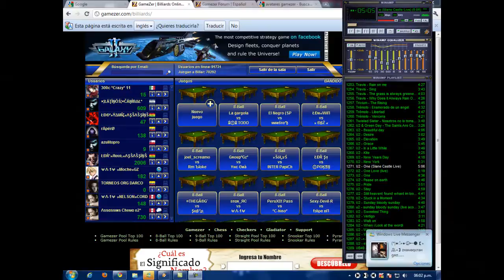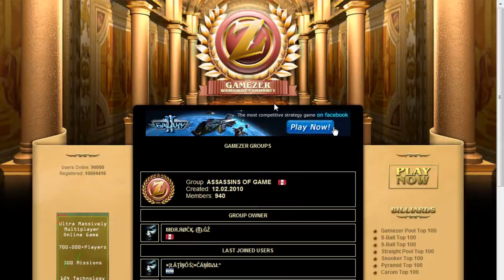Gamezer - Torneos Assassins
EL FORO "TORNEOS ASSASSINS " LES INVITA A TODOS LOS CLANES DEL GAMEZER A PARTICIPAR EN EL GRAN TORNEO "SUPER TAZON II" DE 8 BALL CON LA PARTICIPACIÓN DE 32 CLANES DIVIDIDOS EN GRUPOS,...DEMUESTRA TU ESTILO DE JUEGO ANÍMATE INSCRIBE A TU CLAN ANTES QUE SE ACABEN LOS CUPOS LOS ESPERAMOS, NO FALTES...